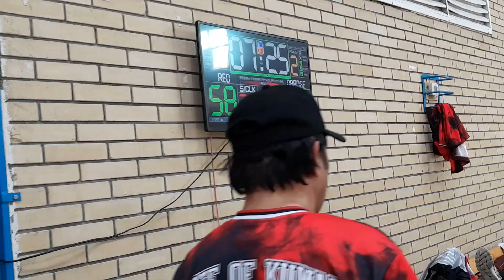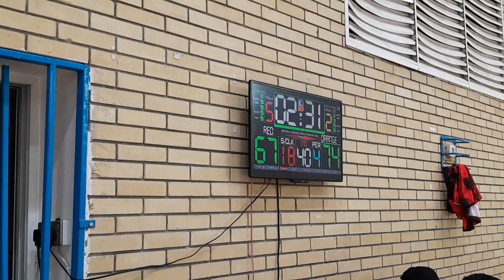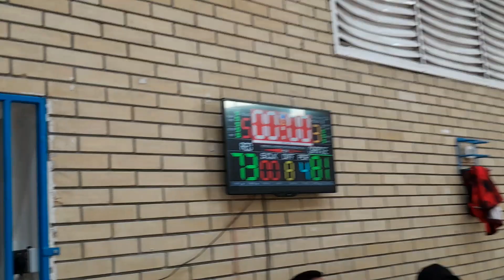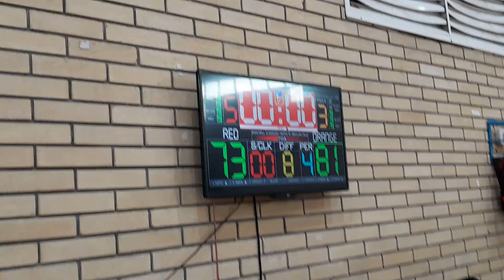TEAM VS RED/KPBL LIGANG LABAS